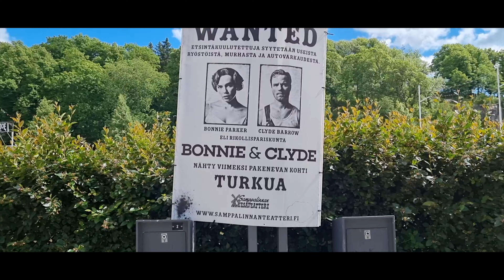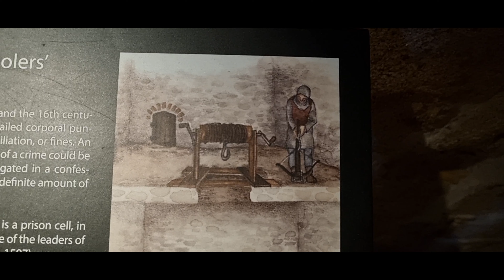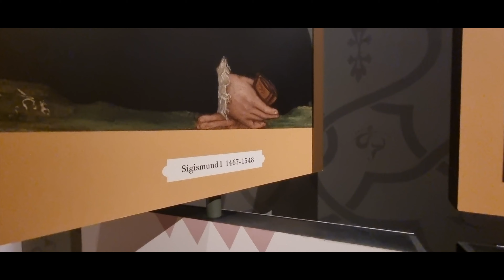Turku - The Castle and the Grand City Tour in the former Capital of Finland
In this video you will get a glimpse into Finland's oldest city. You will get to know the history of this country, visit the castle, and see the city from the perspective of a local.

This is part 1 och 2 in the video series of Turku. Åbo as the city also is called is a historical time port